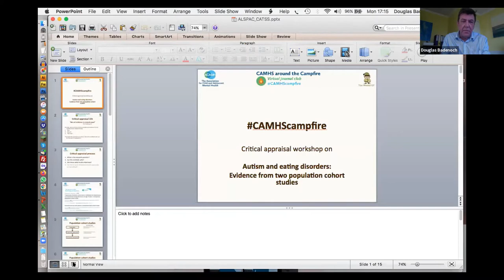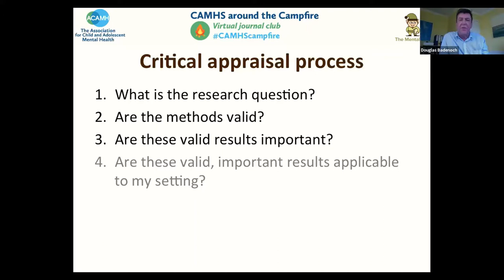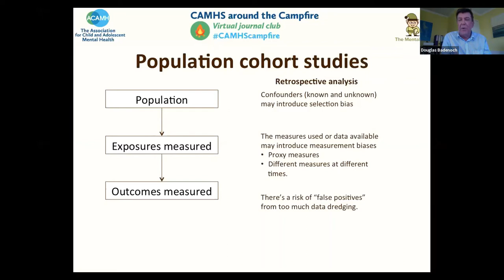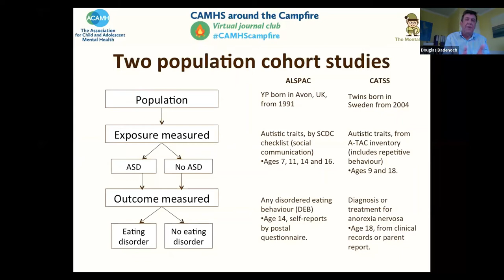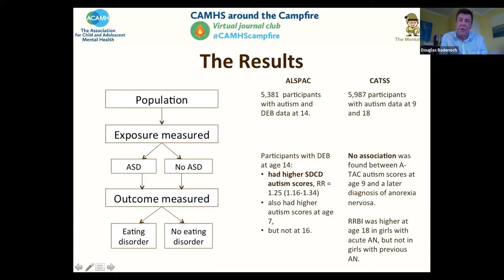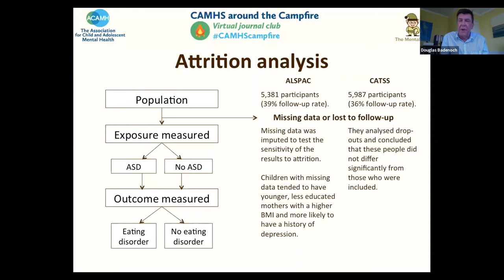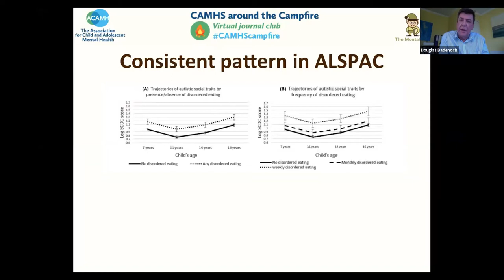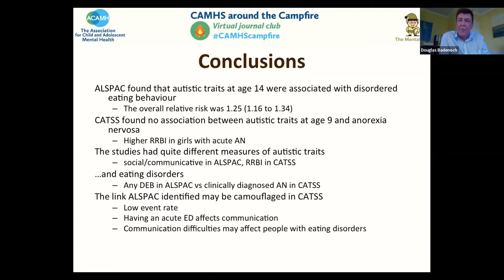CAMHS Campfire - Autism and Eating Disorder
For this session we welcomed Dr. Francesca Solmi, UCL, and Dr. Lisa Dinkler, Karolinska Institutet to discuss papers on Autism and Eating Disorders.

Panel; Dr. Francesca Solmi, Dr. Lisa Dinkler, lived experience perspective from a young person from the McPin Foundation, information scientist Douglas Badenoch, and Andre Tomlin (@Mental_Elf).